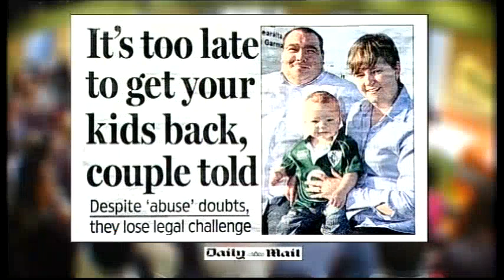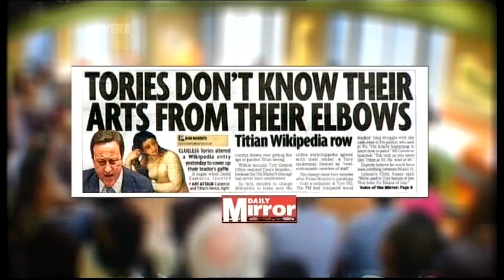TWStuff - Stephen Mangan (12.02.09)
Actor Stephen Mangan appeared on the show to talk about his new show - Free Agents - and he also reviews the papers.